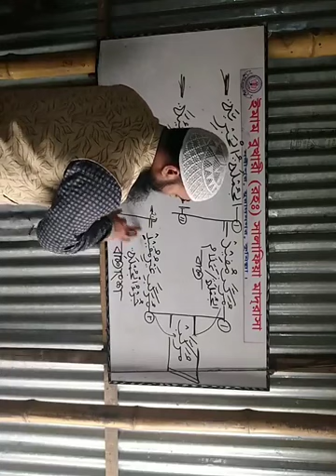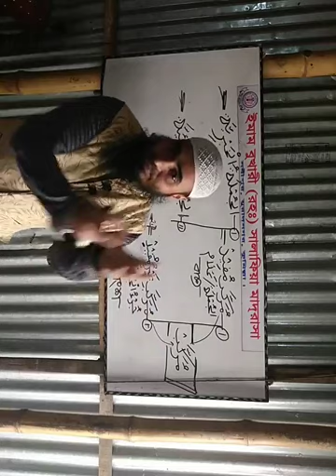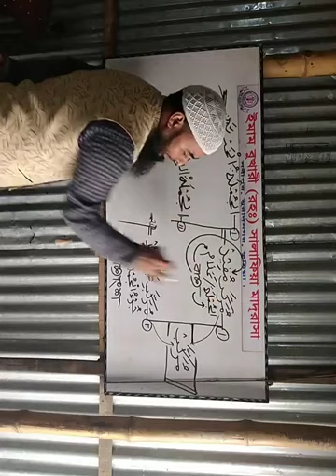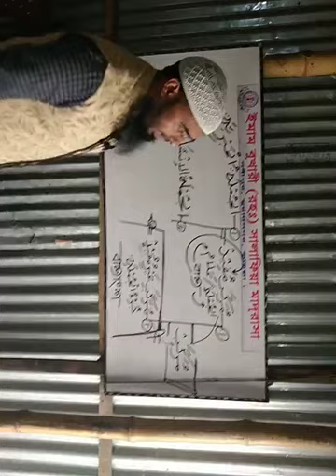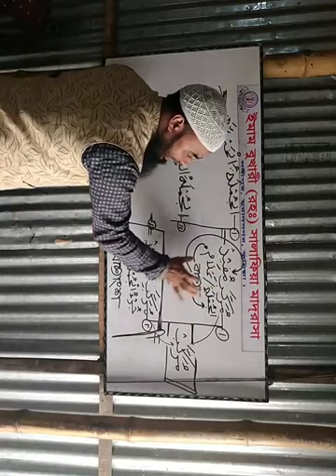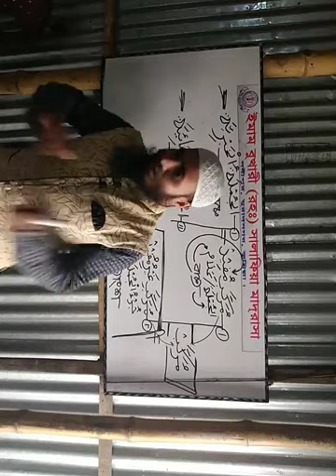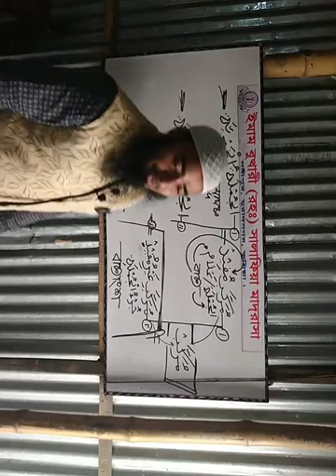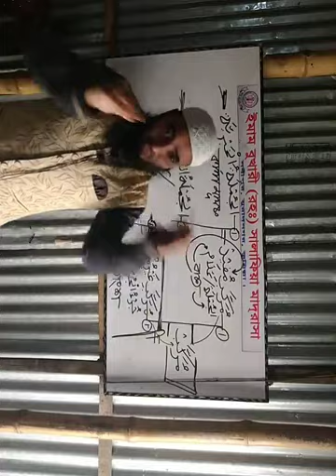এটা_বুঝলে_অবশ্যই_আরবি_জানতে_পারবেন!! বাক্যের_প্রকার_ও_বাক্যাংশ!!_নাহুমির_